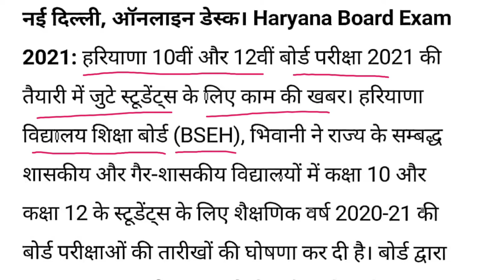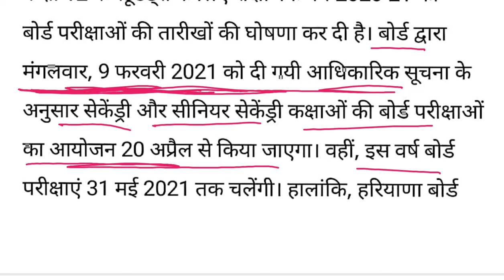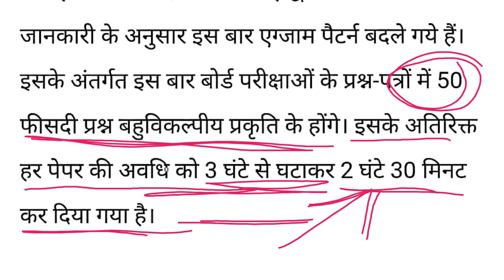BSEH Exam date 2021 | Haryana board exam date 2021 | HBSE Exam 2021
paper और Answers 2020 के भी और पिछले  years के papers के लिए अपनी class की playlist को देखिये👇👇👇👇👇👇👇👇👇